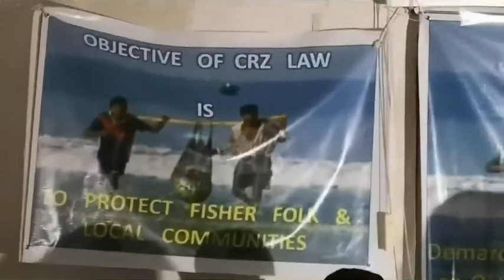Goa govt continues to play mishcief with "fott, fotting, fottingponn' CRZ plan for Pernem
Goa Government gping ahead with CZMP presentation i in Pernem based on flawed data???
19th July 2019
Be there by 4.30
Pernem Govt College

Besides, the CZMP for the Pernem taluka has numerous anomalies. For instance, factually, only a part of Morjim beach is demarcated as turtle nesting zone. However, the CZMP demarcates the entire coastal stretch between Morjim and Mandrem as turtle nesting zone.
With numerous defects, no wonder, the draft CZMP is facing total rejection by the panchayats in Pernem taluka."

With a population of a couple of thousand, Mandrem village will disappear from the face of the earth, if the Coastal Zone Management Plan (CZMP) drafted by a Chennai-based agency is implemented.
The CZMP is, apparently, prepared with reference to the 1971 survey when Mandrem had only fewer than thirty houses.
The villagers complain that everything that existed in1971 and before is marked on the draft plan, however whatever changes took place after 1971 are not included in the plan.
The CZMP has no clarity on the HTL, settlement zones and survey numbers.
More areas are marked as khazan land in Pernem taluka; and the two creeks in Mandrem have 50-metre buffer zone and the settlements along the creeks are shown as mangroves. “If this 50-metre buffer zone is notified, then, the houses will fall within the buffer zone and will have to be demolished,’ a Mandrem villager said.
The two sand dunes on Arambol beach have not been shown on the draft CZMP; and no fishing zone is marked between Morjim and Arambol.
Along the entire Pernem coast, structures existing only beyond the 500-metre HTL line are shown, but the huts and other structures within 200 and 100 metre lines are not shown on the draft plan. The internal roads leading to the beaches and other places are not clearly shown.
The settlement and no development zones are not clearly marked on the draft plan causing confusion.
“The area along the Mandrem beach is marked as turtle nesting zone, but we don’t know on what basis it was done. Only Morjim beach falls under turtle testing and not Mandrem. We don’t object to turtle nesting; rather we help them. However, if the whole stretch is marked as turtle nesting then it will affect the livelihood of the people,” Mandrem deputy sarpanch said.
“The draft was prepared using the 1971 survey plan. No local body or department was consulted on the same. The draft plan is prepared haphazardly with no proper demarcation. The fishing spots are completely removed; if everything as per this draft plan is notified, then, all the villages will be destroyed,” Arambol Sarpanch Inacio Daniel D’Souza said.
Pawan Morje, a shack owner from Morjim said, “The panchayat will hold a meeting on July 13 to discuss this draft plan and based on the present status, a village draft will be made which will be forwarded to CRZ for reference.”
“We want the GCZMP to fall into place, because if the plan is not implemented then outsiders will rule over us after few years,” Adv Prasad Shahapurkar warned.